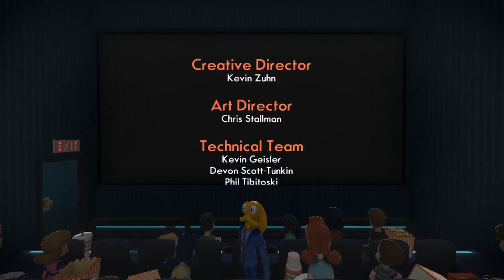FINAL BATTLE - Octodad: Dadliest Catch - #6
Be sure to LIEK if you enjoyed, and for MOAR Octodad! :D